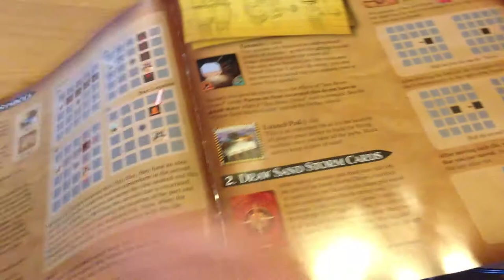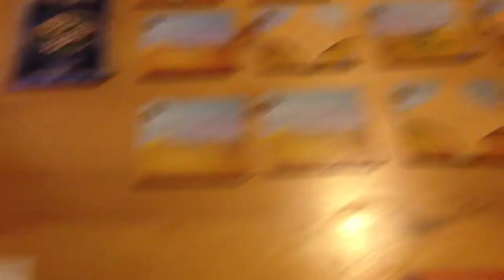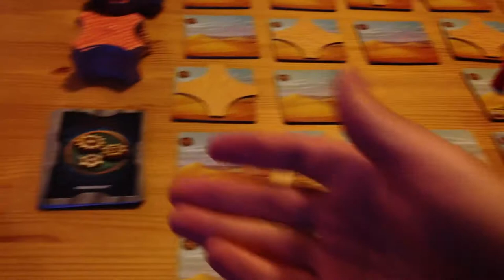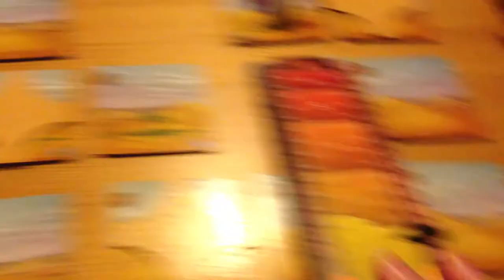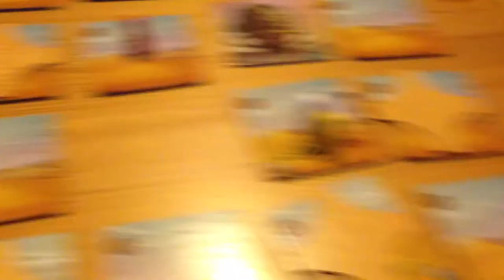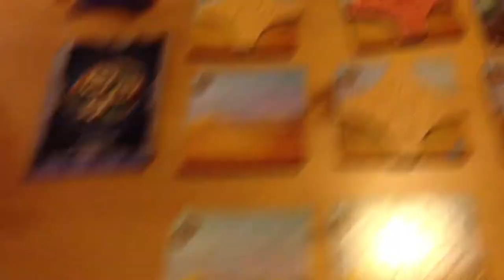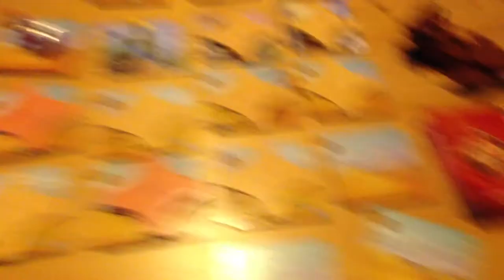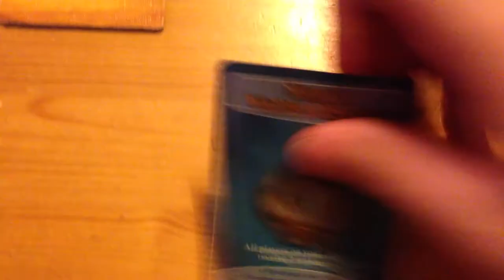Boardgames with Takras: Forbidden Desert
[00:00] Introduction
[01:16] Box and components
[02:27] Setup
[03:44] The theme
[05:16] The actions and shifting of sands
[07:44] Finding a ship part
[10:19] Equipment cards
[11:01] Water
[12:10] Early thoughts